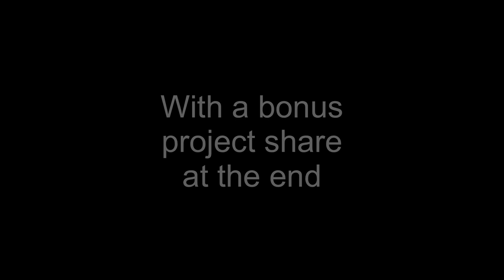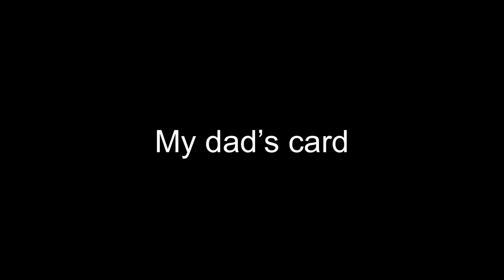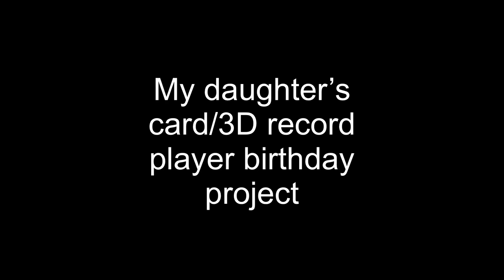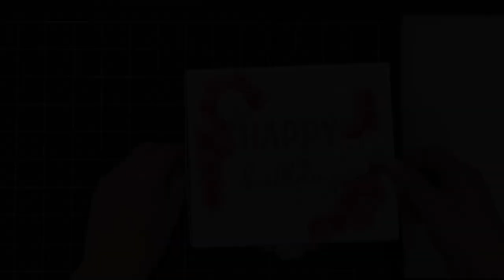Assembly tutorial for the Record Player Card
Join me for the assembly tutorial for the Record Player Card designed by Nicole Silhouette
PLEAS NOTE:
The die set for the record player card DOES NOT include the record nor the record sleeve.

The record player card is available from Beki Store on Ali Express

The die set I used for the record and the record sleeve was an exclusive die set available from Nicole but it is sold out and NO LONGER AVAILABLE

A record can be made using a 5 inch circle die and the sleeve can be made with a square die and and circle die.